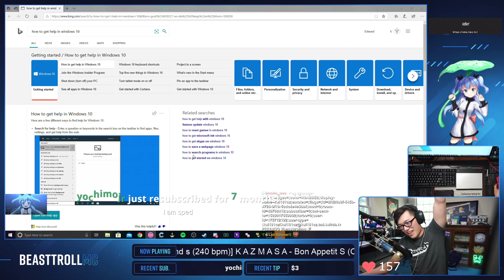BTMC tried going speed module...